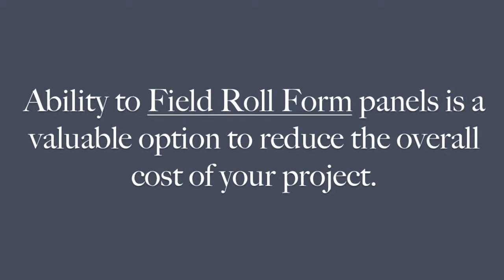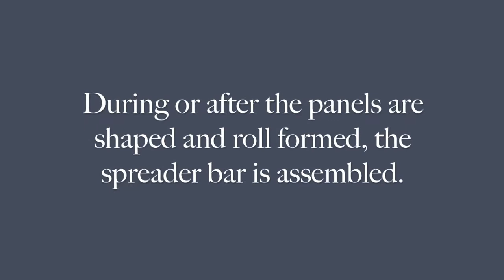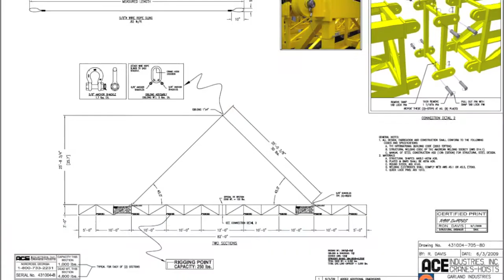Standing Seam Metal Roll Forming and Spreader Bar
Garland's field roll equipment is full-service, factory-quality featuring 16 roll stations and tension leveling - it is not a scaled-down secondary or "portable" model. It is shipped with a de-coiler to the job site, then set up and operated on-site by the same talented metal craftsmen who manufacture Garland's high-performance metal systems in the factory. Garland's one-of-a-kind spreader bar, which can accommodate up to 250-foot lengths, is also available for rental. Our standing seam metal roofing systems lead the industry in strength, durability and performance and offer virtually limitless aesthetic possibilities.